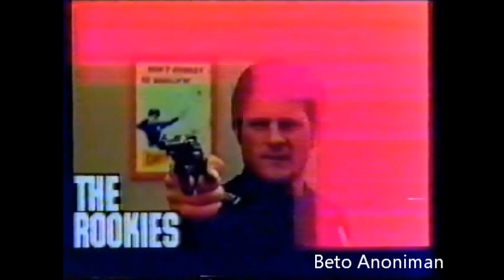Os Novatos (Abertura dublada)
Abertura dublada da série policial de TV "Os Novatos" ("The Rookies"). Extraído do episódio: Mão única para o nada. Estrelando a ex Pantera Kate Jackson. Abertura narrada por Ricardo Mariano. Anteriormente, eu havia postado um trecho dublado do longa-metragem dublado pela CineCastro. Com o fim das atividades da antiga distribuidora não se sabe ao certo o destino dessa dublagem. Item disponível somente para troca de DVD. Uma distribuição: World Vision Filmes do Brasil. Versão brasileira: Herbert Richers. Postado por Beto Anoniman.